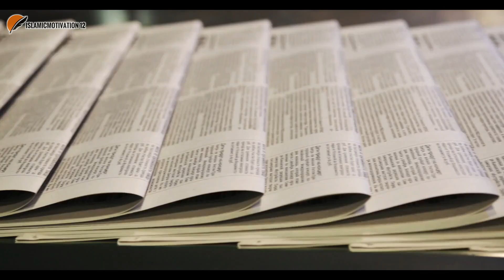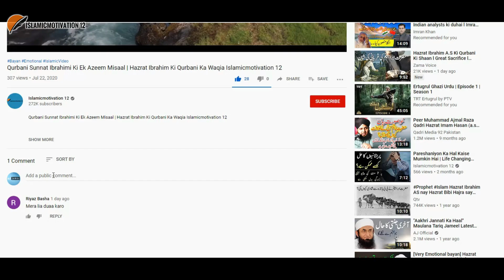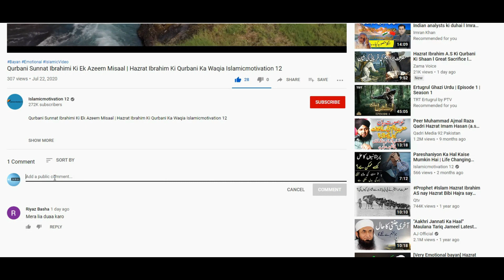Masjid Aya Sofia Ki Baziyabi | Aya Sofia History and Importance | Islamicmotivation 12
Video Credit : Videvo.net and Pexels.com